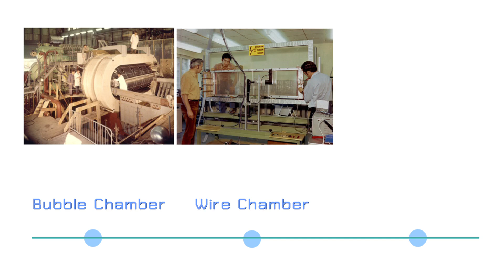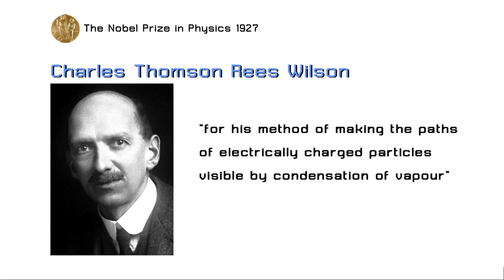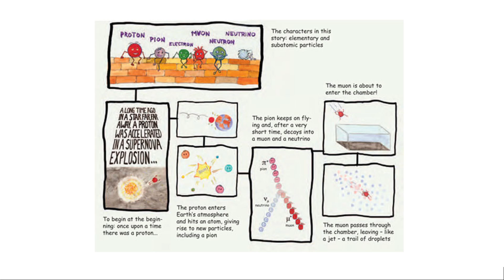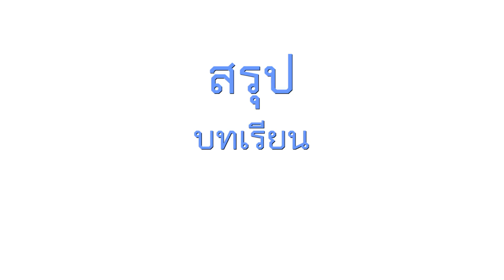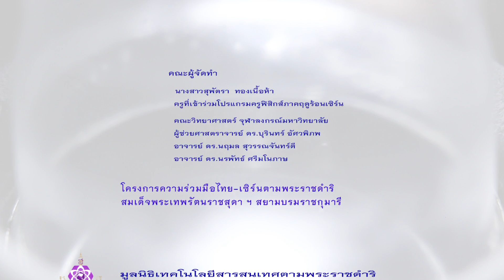Cloud Chamber ED12